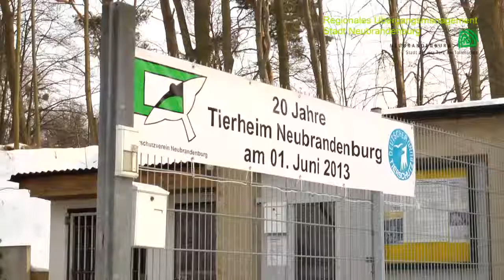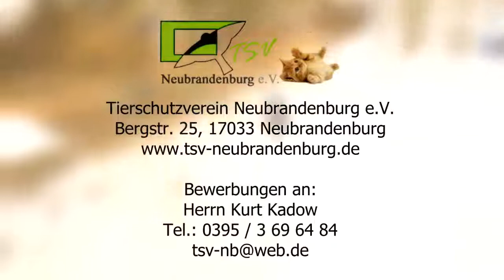Tierpfleger/in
Vorstellung von Ausbildungsberufen in Neubrandenburg